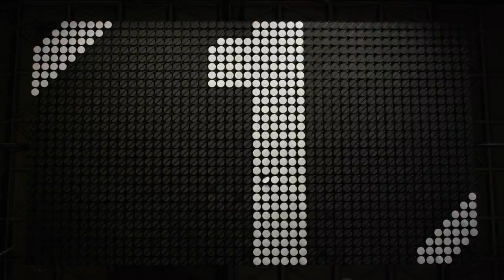BFGoodrich Tires AWESOMECROSS. Testing the performance and fun of the g-Force Sport COMP-2.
AWESOMECROSS is a fully responsive course designed to test the performance and fun of the g-Force™ Sport COMP-2™ tire.

The course reacts to the performance of the tire and to each driver's mood. Lighting on course and on the cars displays g-forces in real time. EEG brain data reflects driver mood in the car and at race control.

How would different drivers react when pushing the COMP-2 tires to their limits? AWESOMECROSS gave us the chance to find out.

The g-Force Sport COMP-2 is the latest ultra-high performance tire from BFGoodrich®. With a new silica-infused compound and up to 40% more stiffening structure in the sidewall, it delivers next-level control. And next-level fun.

AWESOMECROSS is a closed course.